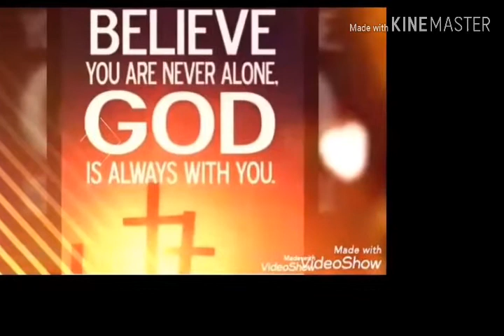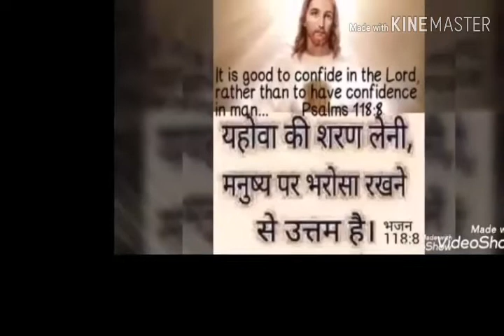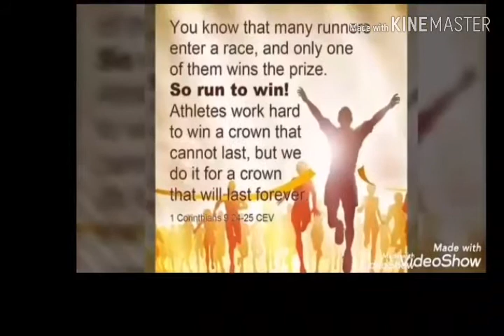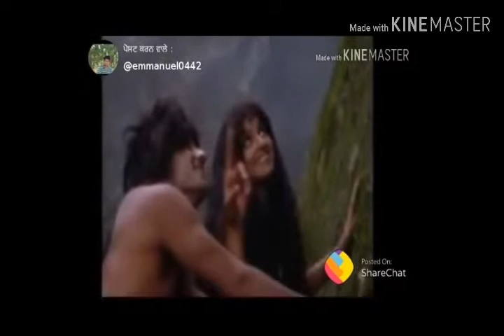Emmanuel song no.203 Tere charna ch mildi shifa 2